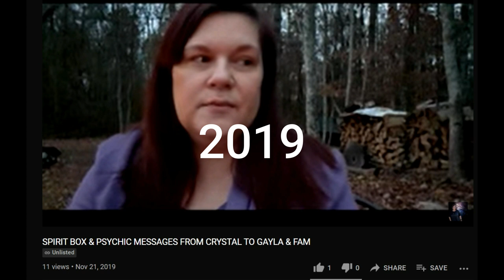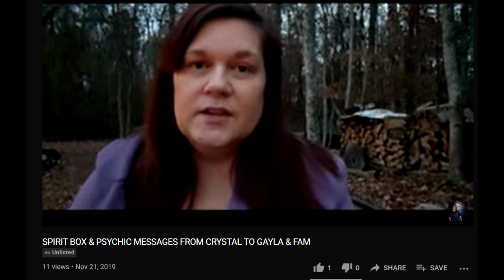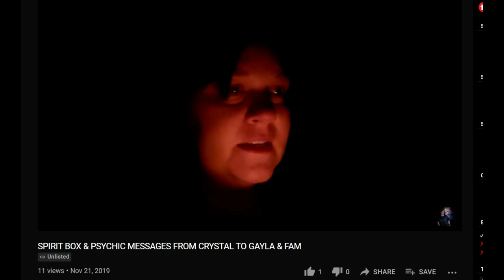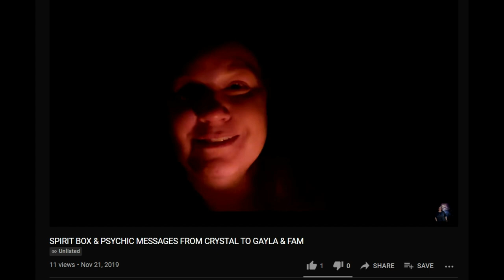IN MEMORY OF GAYLA / FAM FOREVER!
Today I learned about the passing of one of my long-time viewers, Gayla Dougan. This is in memory of her until we meet again.

Mail can be sent to:
Jessie's Paranormal Adventures